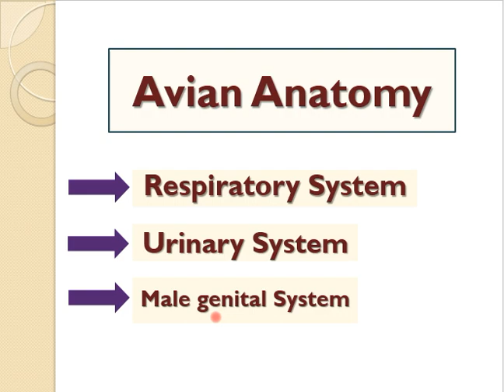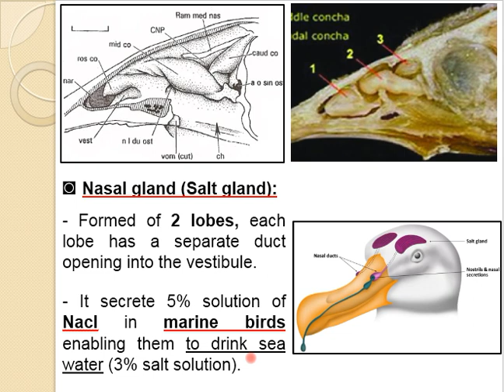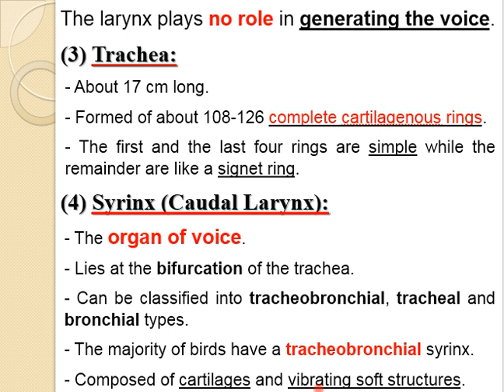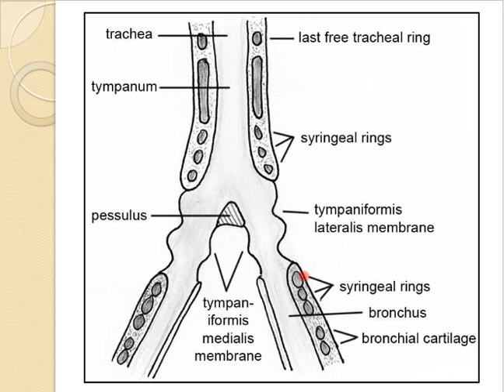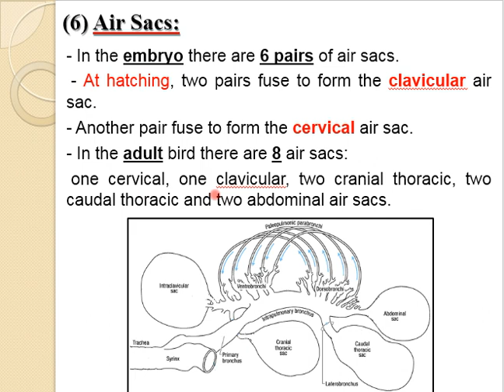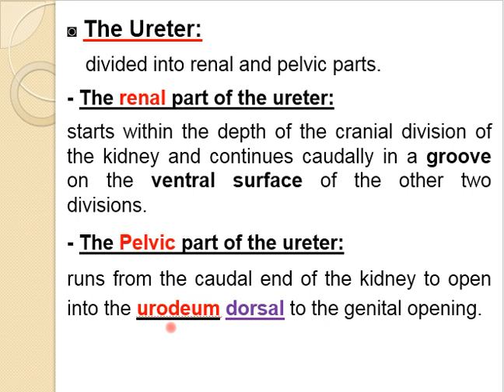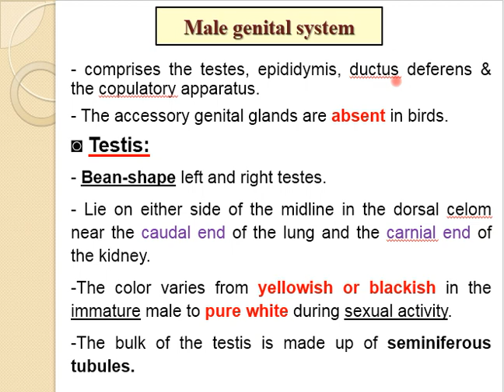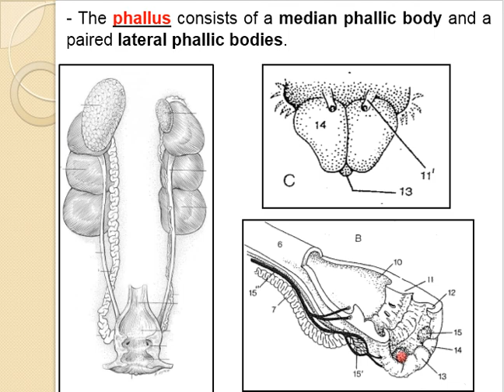Avian Anatomy 3, Respiratory, Urinary & Male genital System